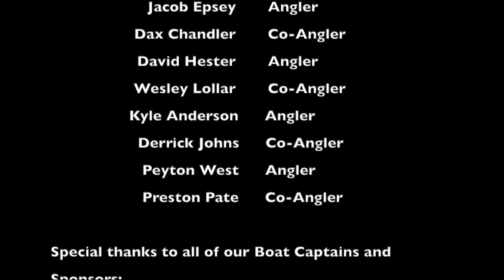TCS 2015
2015 TCS Bass Fishing Season